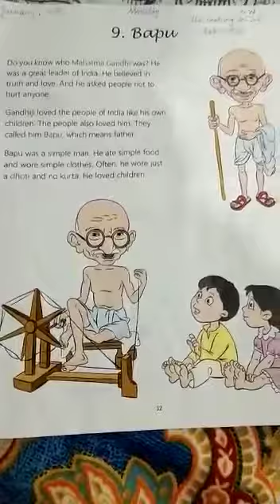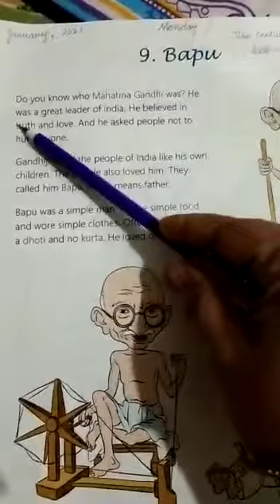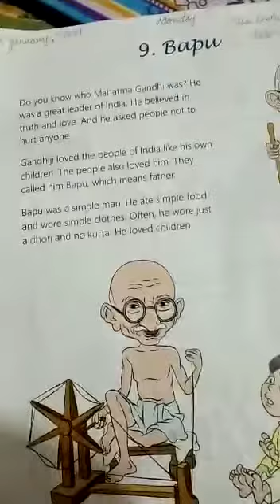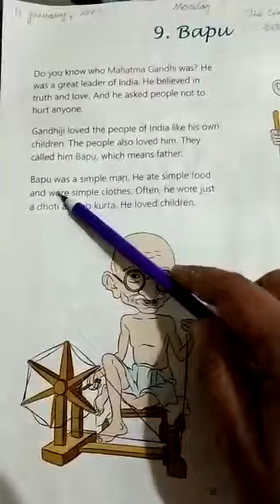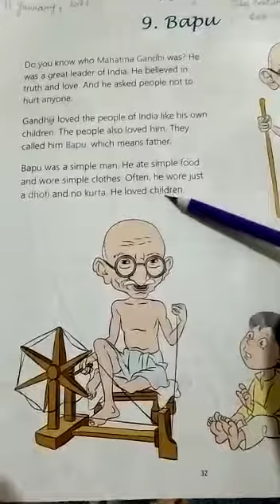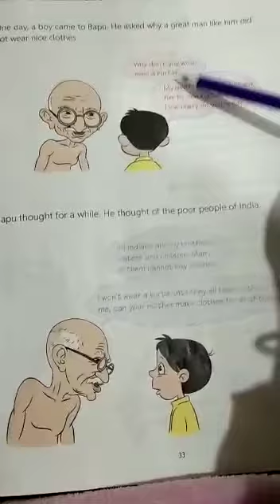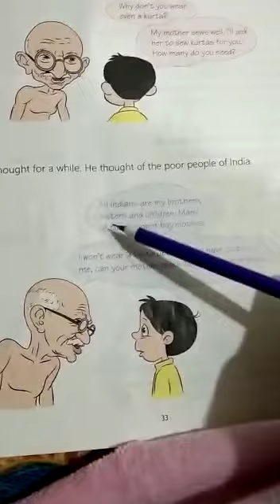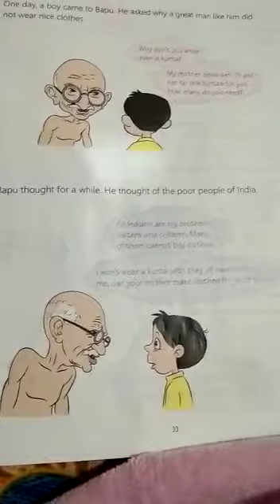TCS 1ST EVS